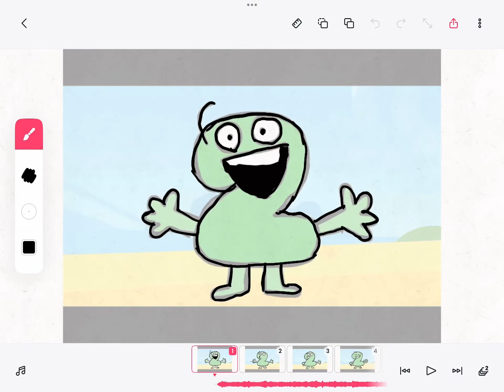Tpot but I animated it part 1